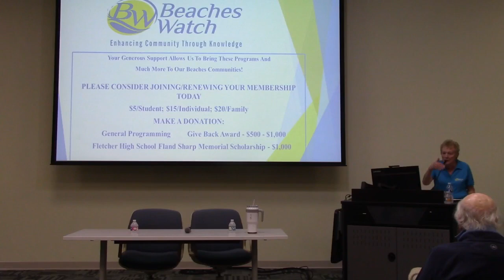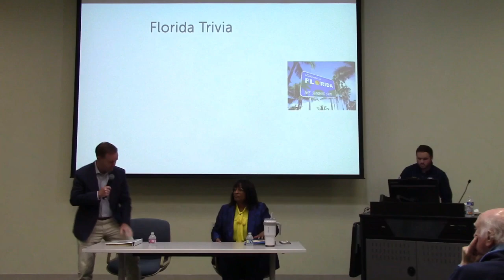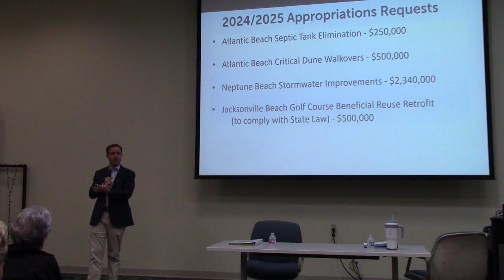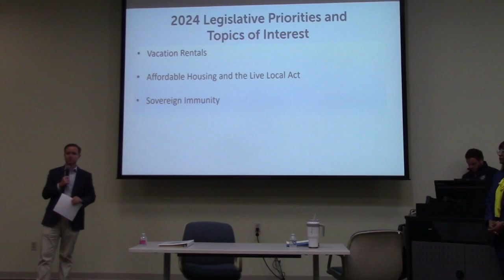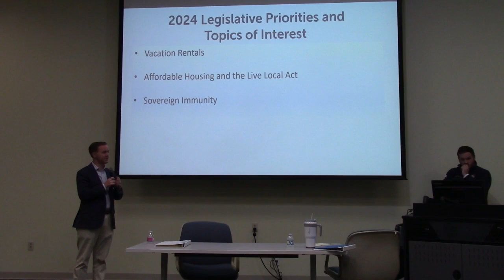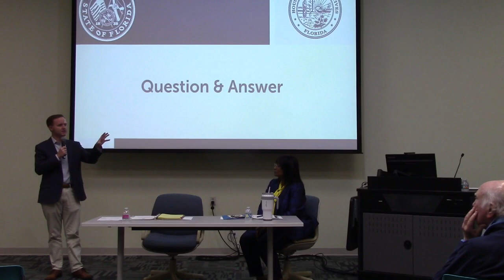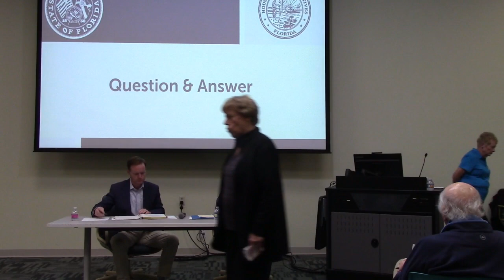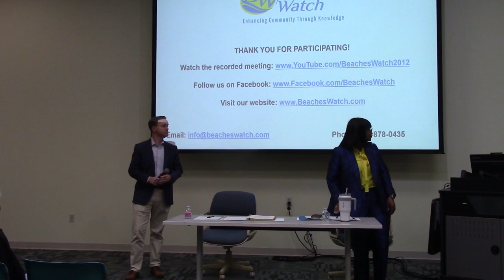Beaches Watch November 2023 Meeting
Town Hall with our State Legislators
Guests: Senator Clay Yarborough and Representative Kiyan Michael

Because the 2024 Legislative Session is scheduled to start on January 9, 2024, our State legislators are currently participating in Interim Committee and Subcommittee meetings to prepare for the 2024 Legislative Session.  Town Hall topics to be covered by House District 16 Representative Kiyan Michael and District 4 Senator Clay Yarborough are expected to be: expected legislation for 2024 that will impact our beaches communities and our Home Rule powers, legislation they are sponsoring for 2024, as well as information about 2023 legislative issues that are important to the beaches such as vacation rentals, affordable housing and the Live Local Act, and Sovereign Immunity. This meeting will also provide beaches citizens with an opportunity to interface with our State legislators prior to the 2024 Legislative Session.

“This Town Hall is important to provide beaches citizens an opportunity to engage with our State legislators who have been elected to represent us in Tallahassee,” said Maria Mark, president of Beaches Watch.